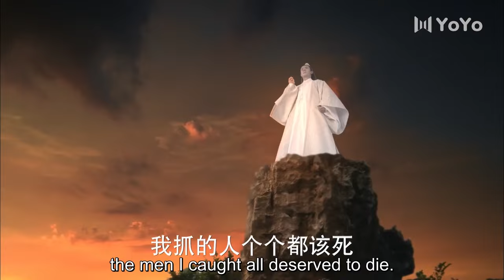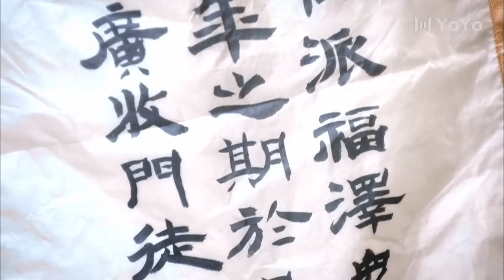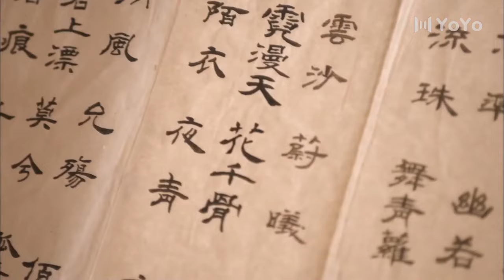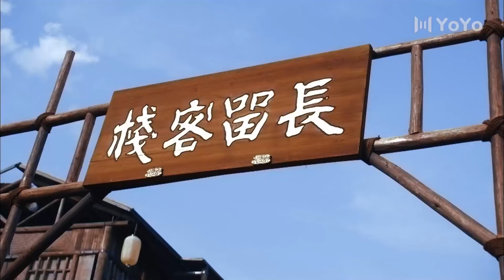[Eng Sub] The Legend Of Love EP03| Chinese drama| Meet faithful you| Zhao Liying, Wallace Huo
►Drama Name：The Legend Of Love
►Cast:
Hua Qiangu - Zhao Liying
 Bai Zihua - Wallace Huo
►Genres: Romance, Chinese Drama, Historical, Wuxia, Fantasy, Action
►Synopsis:
It tells the story of Hua Qian Gu. On the day of her birth, flowers wilted and the skies turned dark as her mother passed during child birth. Her father passed away when she turned 16 years old. Before he died, he advised her to learn some skills in order to help her survive as it appears that she has the strange ability to lure demons and other worldly creatures through her scent.
She heeds her father's advice and heads to Mount Shu, where it is said there are people who are experts in dealing with demons and other creatures. However, upon reaching Mount Shu, her journey is stalled when she witnesses the death of the leader of the sect. Thus Qian Gu heads to the Chiang Lu sect to seek help. There she meets Bai Zi Hua, the most gentle yet cold-hearted man, who becomes her teacher, mentor and lover. She also meets other romantic interests: Dong Fang Yu Qing, who cares for Qian Gu's safety, and Sha Qian Mo, who is the leader of the demon realm.